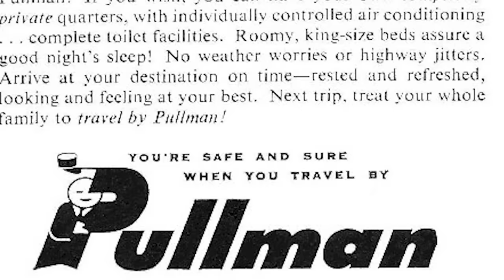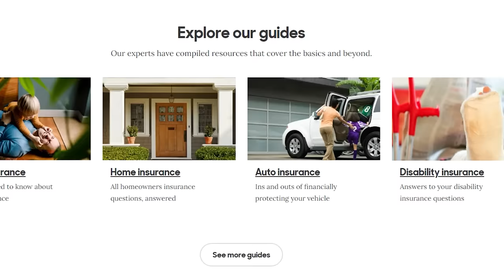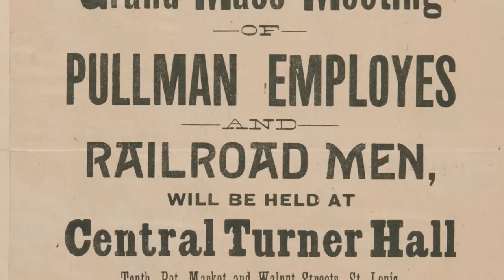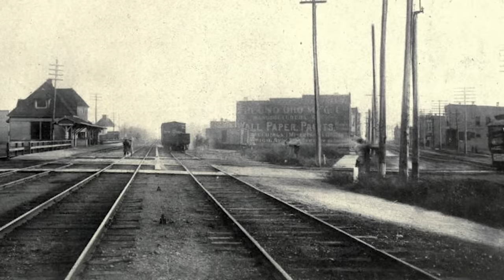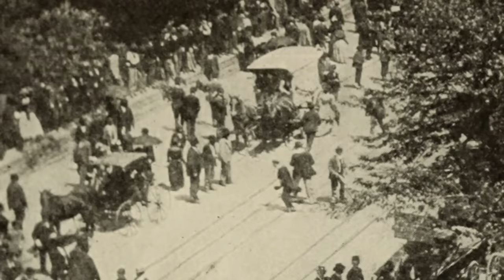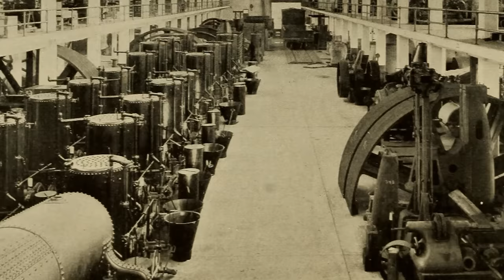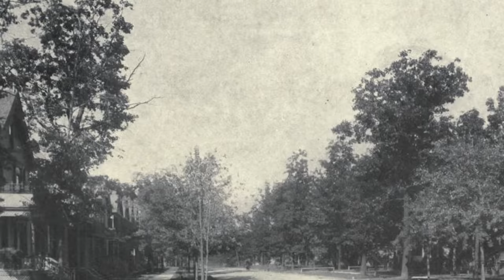Chicago's South Side Nightmare - The Rise and Fall of Pullman's Utopia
👉 The neighborhood we know today as Pullman was the first industrial planned community in the U.S., explicitly built for the Pullman Palace Car Company employees. George Pullman set out to create a utopia society in Chicago. He wanted the community to attract and retain the most talented workers available and hope to do so by providing such a high standard of living that  workers would be happy, productive, and less likely to strike. Pullman is one of Chicago’s 77 defined community areas and is a neighborhood located on the city's South side, Twelve miles from the Chicago Loop.  Situated adjacent to Lake Calumet, the Pullman district  has many historic and architecturally significant buildings.. some of which have seen better times. So join me, as we discover the Rise and Fall of Chicago’s Pullman District.  Named after George Pullman, the company that built it and owned it for most of its existence, the Pullman district was a planned industrial community for workers. It was the birthplace of the Pullman car, which transformed American travel.
The district contained the world's largest office building at one time.
But in 1893, when workers went on strike to protest wage cuts, Pullman officials turned out the lights at night while scabs brought in from outside broke the strike.

» CREDIT
Scriptwriter - Camrin Dekis
Editor - Sebastian Ripoll